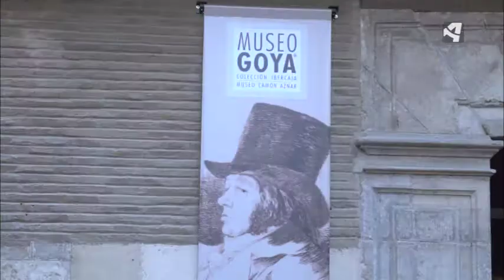Goya y el cine de Terror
Si quieres saber más sobre Goya, puedes ver el programa completo en Aragón a la Carta (Cap 78)